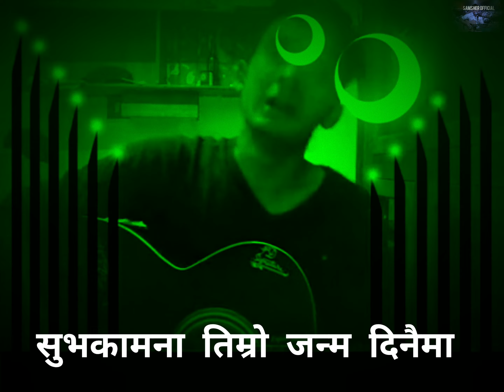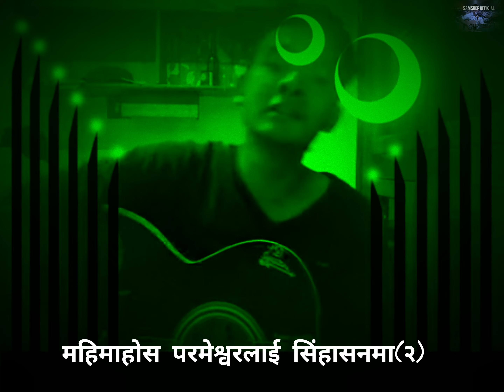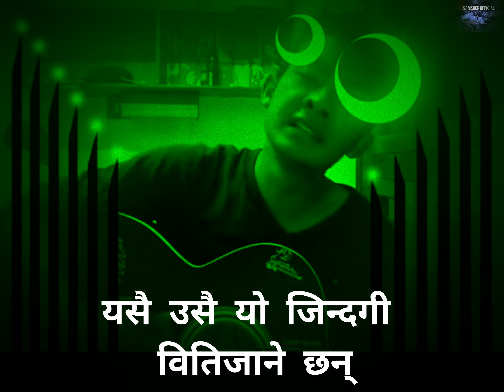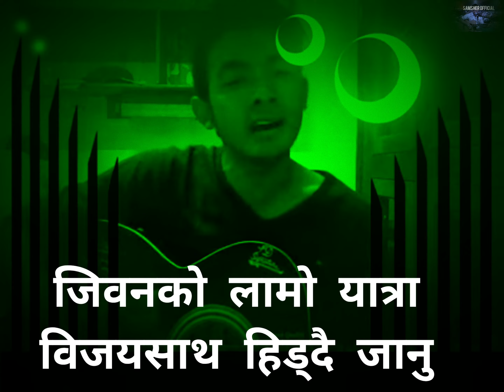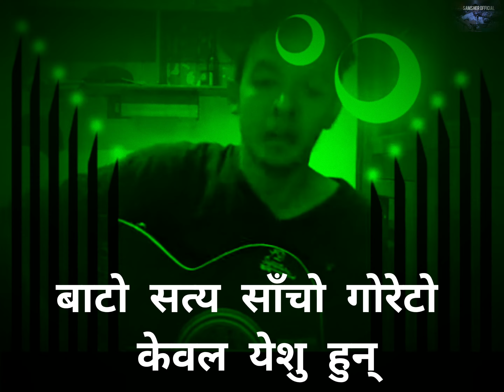Nepali Christian birthday song with lyrics by Silas Tamang- Suvakamana timro janma dinma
nepali christian birthday song Suvakamana timro janma dinma... by Silas Tamang
New Nepali Christian birthday song with lyrics by Silas Tamang
Samsher official